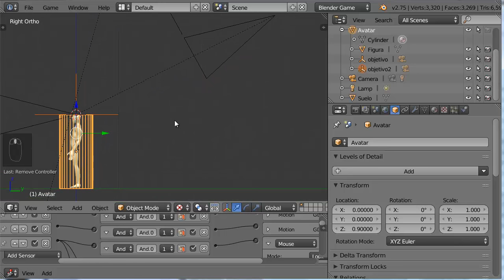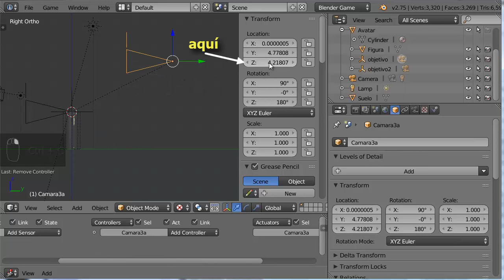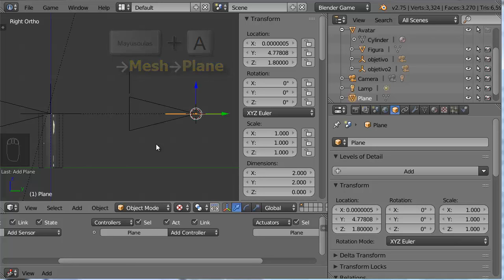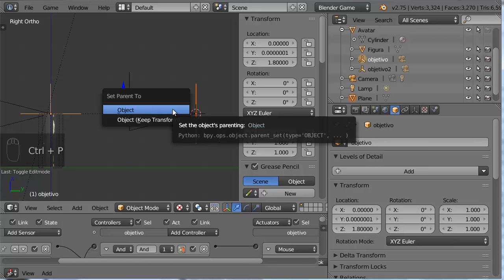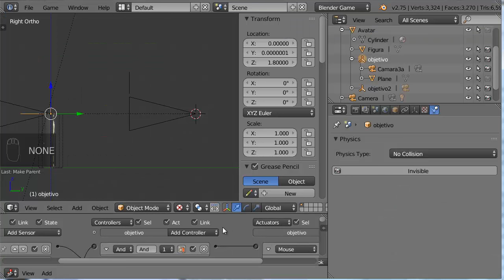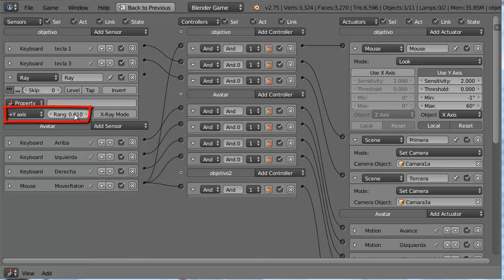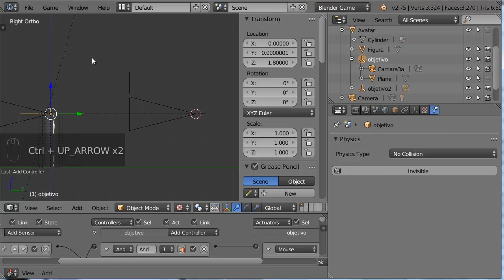G05. Cámara sigue a personaje Anexo2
G05. Cámara sigue a personaje Anexos
Anexo II: Evitar oclusión en cámara de tercera persona

Vídeos previos:
G05. Cómo hacer que la cámara siga a un personaje en BGE

Parte 1. Poner Avatar a malla de personaje. Tres tipos de seguimiento: Emparentado de objeto, emparentado retardado (Slow Parent) y emparentado a vértice (Vertex Parent)

Parte 2. Control de la cámara con el ratón y cambio de cámara activa, Sensor Mouse Mouse y Actuador Mouse

Ficheros y enlaces:

Fichero inicial de Anexo I, final de parte 2 de G05. Cámara sigue al personaje.

Fichero final de Anexo I, inicial de Anexo II, camara_raton1.blend